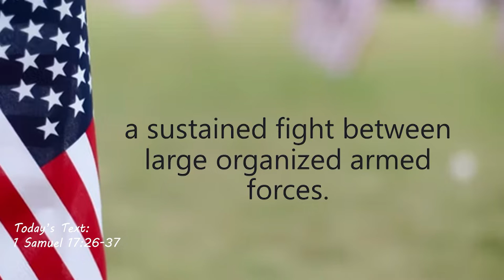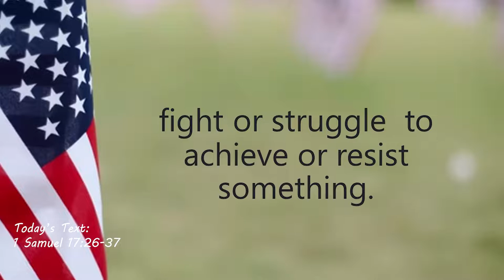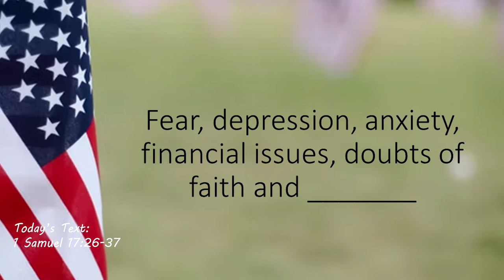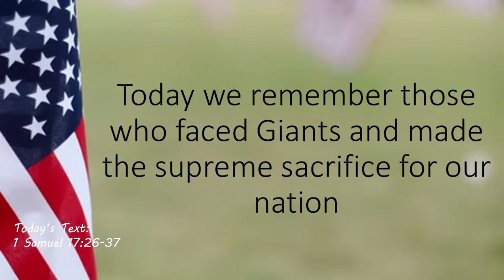Sunday Morning 5 29